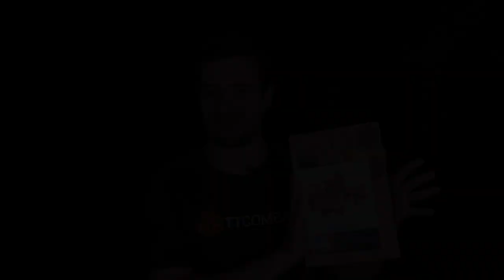Savage Domain Quick Build - Ramshackle Castle Mix-Up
Today we take another quick look at one of the many ways to build our new modular Savage Domain kits.

This video uses two pieces of the Ramshackle Fortress set: Barbarian Encampment and Palisade Walls along with one from the Tumbledown Castle Town set: Crumbling Tower.